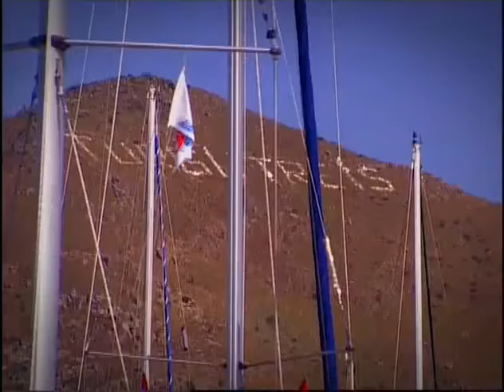Sertab Erener ve Demir Demirkan | Denizde Hayat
Sertab Erener  ve Demir Demirkan'ın konuk olduğu Denizde Hayat sizlerle...

İyi Seyirler!

Tükenmezkalem Film Instagram Sayfasındaki paylaşımları görmek için linke tıklayabilirsiniz.

Tükenmezkalem Film Twitter Sayfasındaki tweetleri okumak için linke tıklayabilirsiniz.

Tükenmezkalem Film Web Sitesini ziyaret etmek için linke tıklayabilirsiniz.

Tükenmezkalem Film:
Yapımcı Gani Müjde tarafından kurulan medya sektöründe hizmet veren yapım şirketidir. Kurulduğu günden bu yana bir çok sevilen işe imza atmıştır.  Kahpe Bizans, Ayrılsak da Beraberiz, Baskül Ailesi, Hayat Bilgisi, Yahşi Cazibe gibi izlenme rekorları kıran yapımların yaratıcısı Tükenmezkalem Film yeni projeleri ile ekranlarda yer almaya devam ediyor.